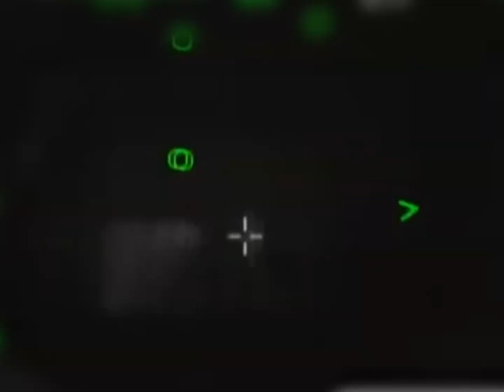הצצה: מה עושים מפעילי כטמ"ם? | צה"ל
מה באמת עושה מפעיל כטמ"ם?